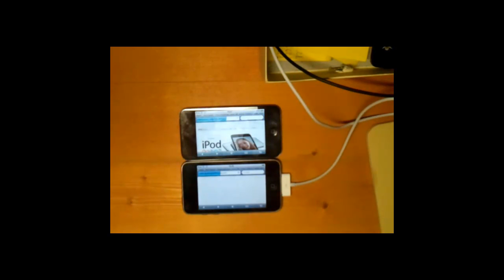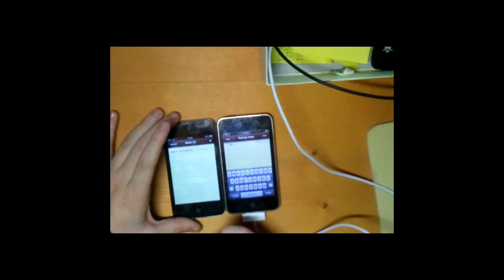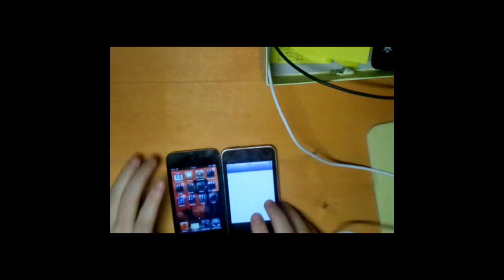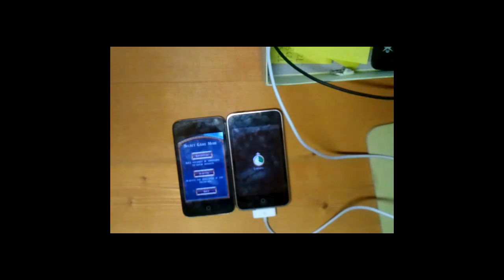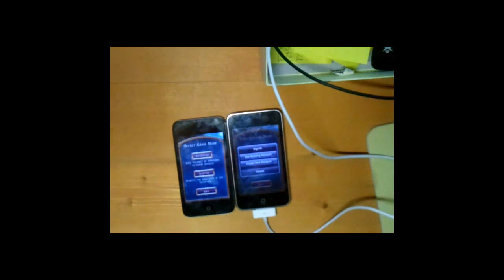Win Blog - Giorno 19 - Confronto iPod 2g e iPod 4g e news varie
Giorno 19 - Confronto iPod 2g e iPod 4g e news varie